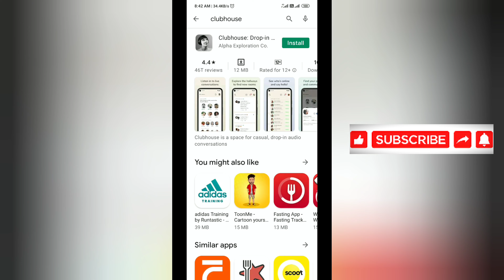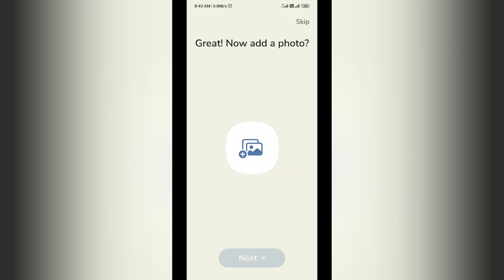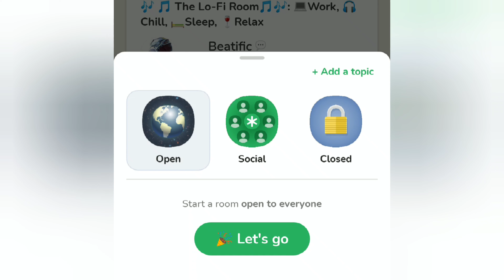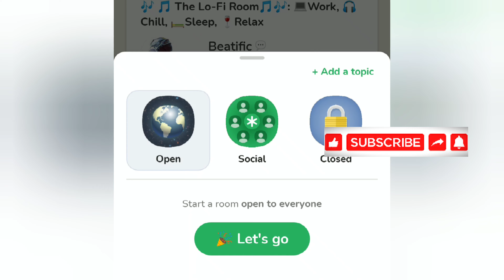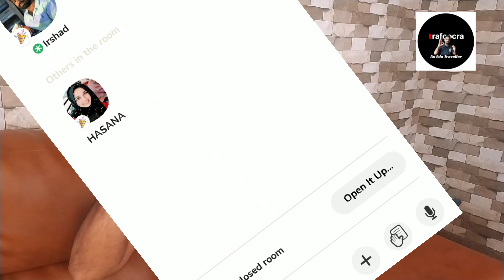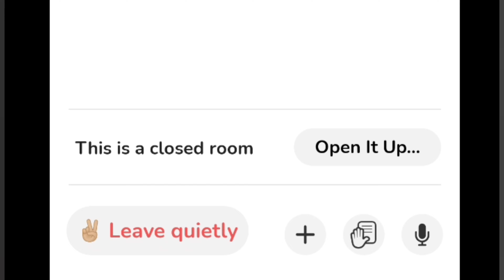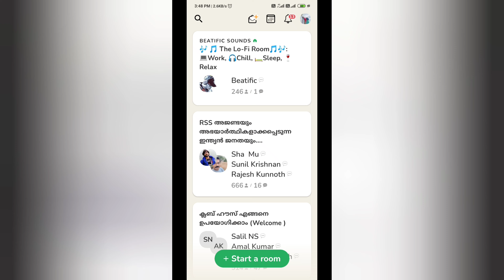Clubhouse | New Social Media App | All details | Buisiness and Education Opportunities | Malayalam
This vedio contains all details about Club house social media app
What is club house?
How to install Club House?
How to use club hoise app?
What are the business opportunities of Club house app?
What are the educational opportunities of Club house app?
how to join clubhouse